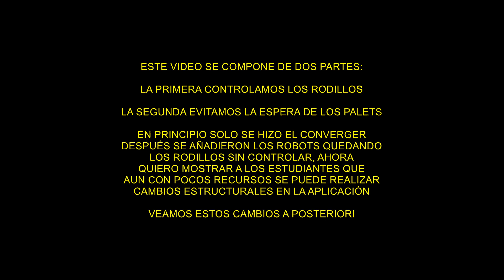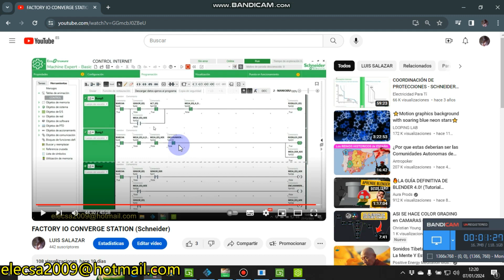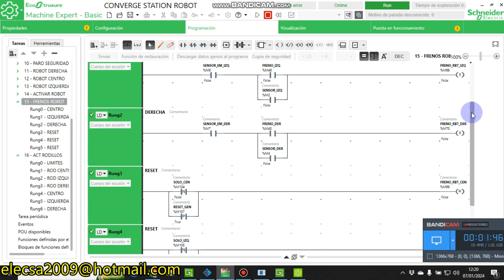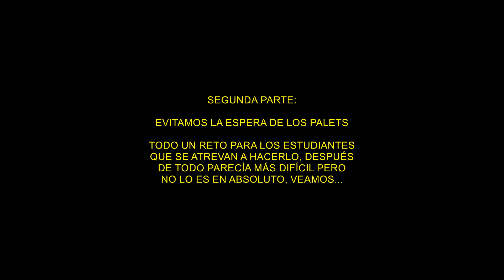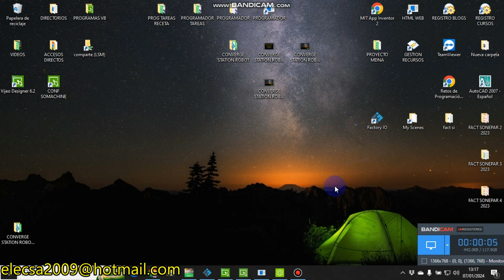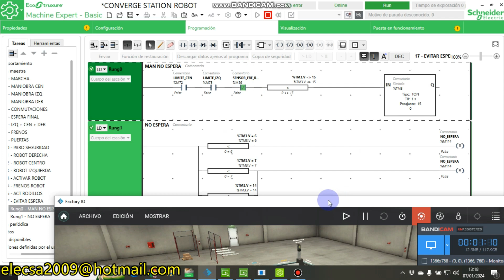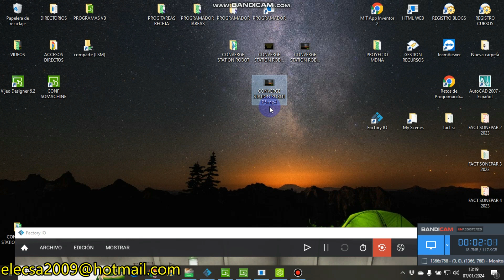FACTORY IO CONVERGE STATION ROBOTIZADA (Schneider) P5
Finalizamos este proyecto controlando los rodillos y evitando que los palets esperen a una maniobra, todo un reto que empezó siendo fácil y terminó siendo fácil, este proyecto es de los más completos que conozco para enseñar a programar, ya que las partes de su programa son individuales y no tienen nada que ver unas con otras, por una parte el converge station. por otra los robots y en el centro los rodillos, las tres partes son autónomas e independientes unas de otras, con lo cual se simplifica mucho su programación a la vez que la hace muy amena.

Les recomiendo a los estudiantes que lo intentes por ellos mismos, les aseguro que se sorprenderán de lo que irán haciendo...

Ahora tenemos que inventar otro proyecto para mi canal, quiero que el próximo ejercicio sea muy muy muy fácil y que cualquiera lo haga, que sea de un nivel tan básico que no tenga ningún problema para los estudiantes que están en primer curso, pero como siempre lo veremos en el próximo vídeo...